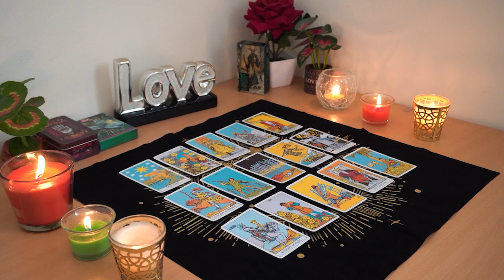SAGITTARIUS💘 This is The One That Grows Into a Great Long Term Romantic Relationship!💑❤️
Sagittarius Love
Sagittarius 2024
Sagittarius today
Sagittarius November